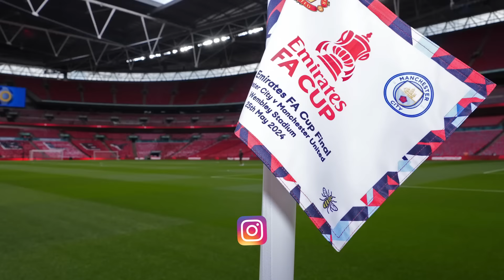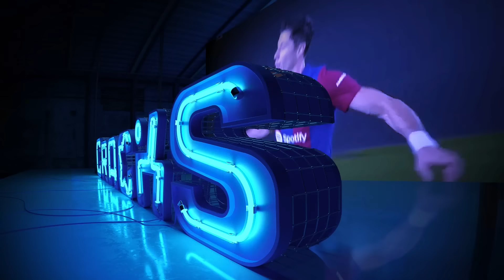¡UNITED le GANA la FINAL al CITY! | ADIÓS de XAVI y ¿primer FICHAJE del BARCA? | MOLESTOS con MBAPPE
Manchester United vs Manchester City Final FA Cup, goles final FA Cup, Xavi se despide del Barca, Xavi se despide de la prensa, Rodri pierde su invicto